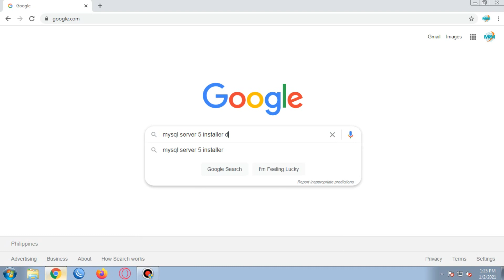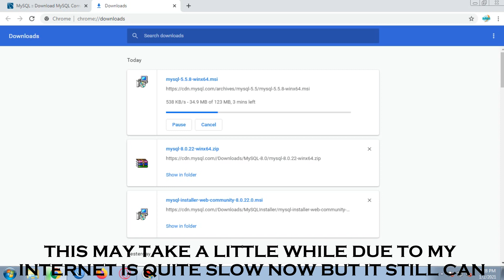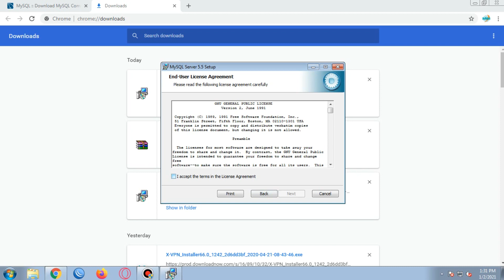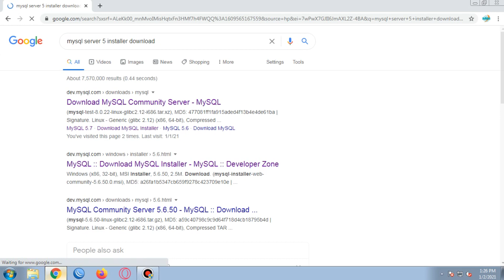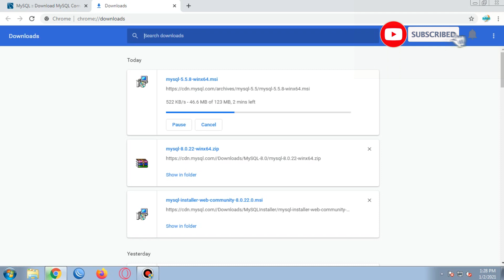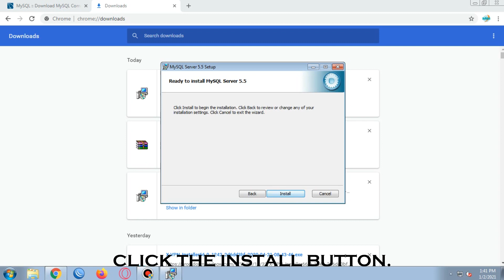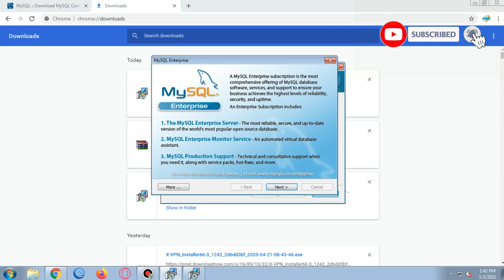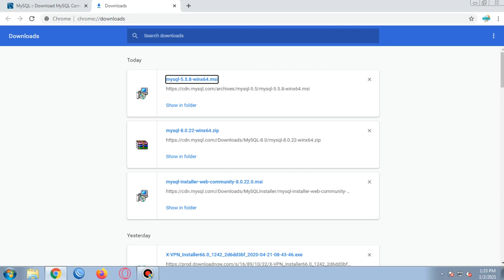HOW TO INSTALL MYSQL DATABASE | MRM I.T. SOLUTIONS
MySQL is an open-source relational database management system (RDBMS). Its name is a combination of "My", the name of co-founder Michael Widenius's daughter, and "SQL", the abbreviation for Structured Query Language.

For more inquiries, concerns and updates on our products and services